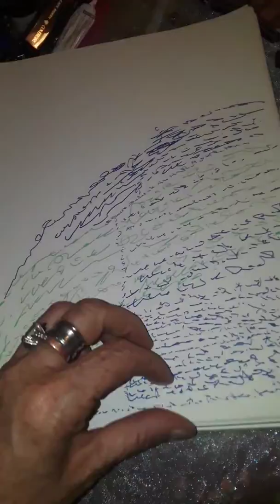September 1, 2018